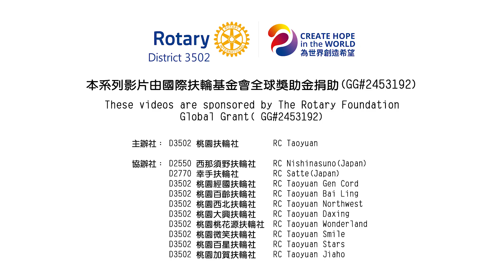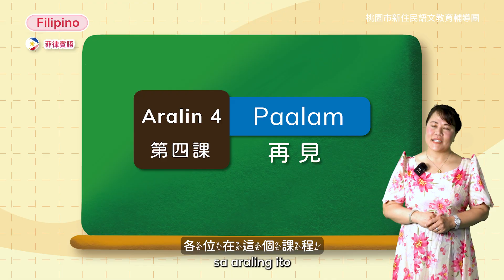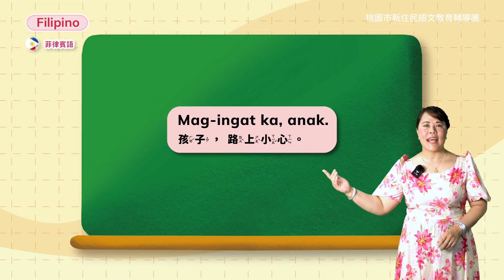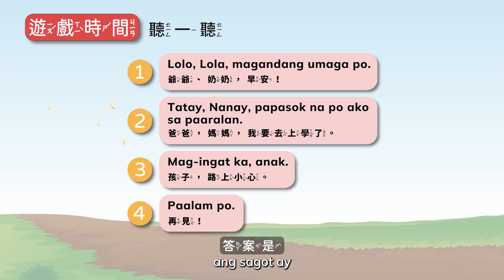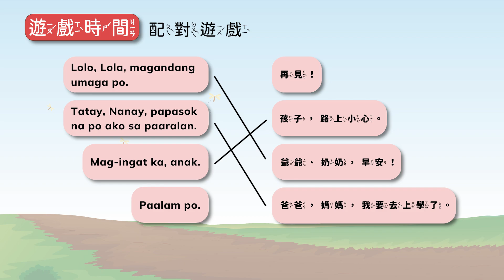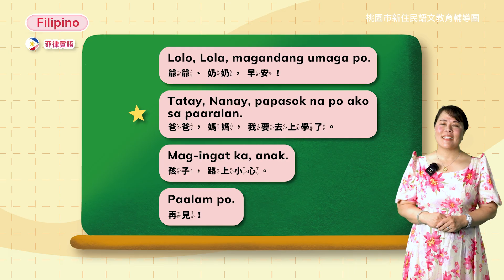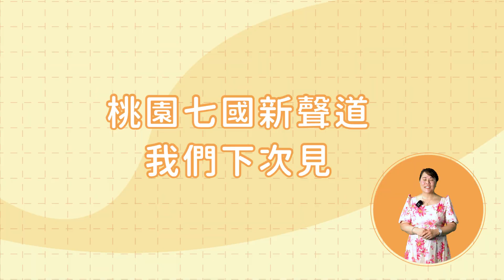菲律賓語 第一冊第四課文本